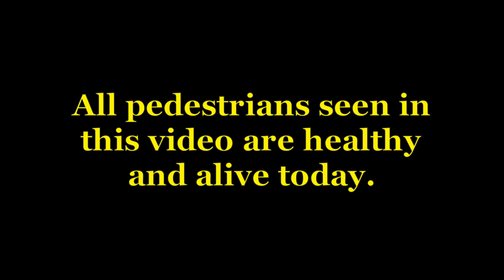Colonel Pith welcomes you to I-Drive Segway Safari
The loyal Commander of the Adventurers Club, Colonel Pith introduces you to I-Drive Segway Safari.  Learn about our private member based opprotunity to join our adventures and have a blast on you own Segway when you come to International Drive in Orlando.